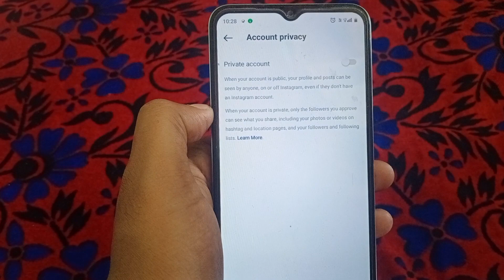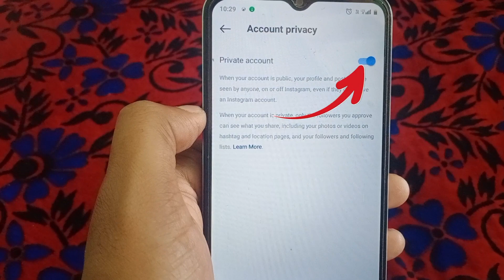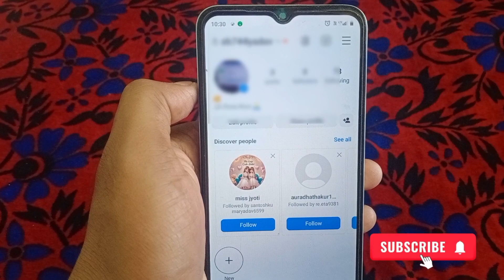Instagram account private kaise kare | how to make instagram account private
Your Quarries -:
instagram account private kaise karte hain
instagram account private nahi ho raha hai
instagram account private problem
instagram private account kaise kare
instagram private kaise hota hai
instagram account private kaise banaen
instagram account private kaise kare 2024
instagram account private kaise hoga
instagram ko private account kaise karen
instagram ko private account kaise banaen
instagram id private kaise kare
instagram id private nahi ho raha hai
instagram id private kaise hoti hai
instagram id private kaise kiya jata hai
instagram id ko private kaise kar sakte hain